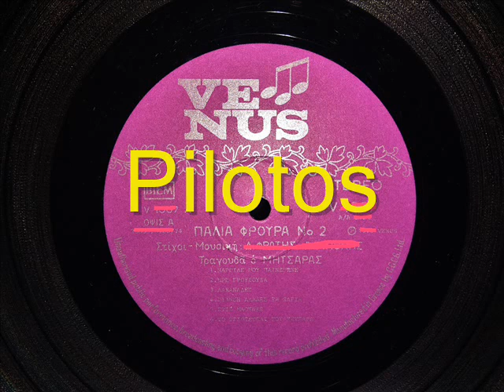ΓΙΑΝΝΗ ΑΛΛΑΞΕ ΤΑ ΖΑΡΙΑ - ΜΗΤΣΑΡΑΣ